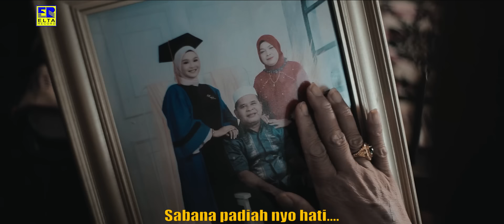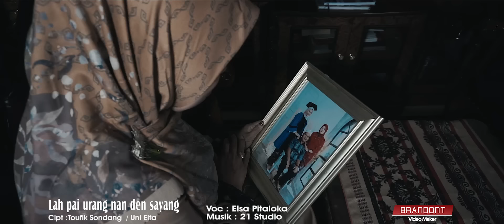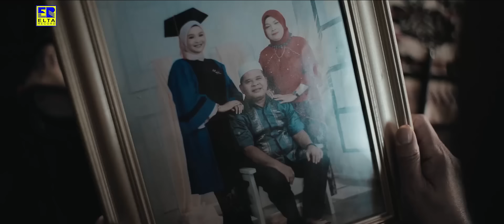Elsa Pitaloka - Lah Pai Urang Nan Den Sayang (Official Video) | Lagu Minang Terbaru 2021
INTAN - LAH PAI URANG NAN DEN SAYANG
Cipt : Taufiq Sondang / Uni Elta
Video : Brandont

Elta Record Youtube is under management of:
Premier Pro.